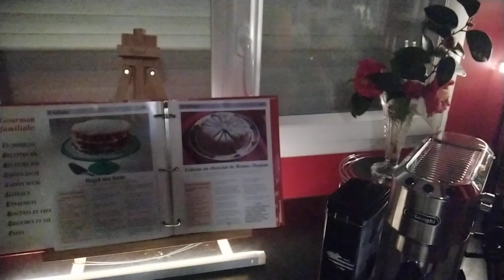COFFEECORNER LIGHTING IDEA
love to add color and brightness in this area, hère is my simple dit coffee corner Idea. enjoy All coffee lovers.